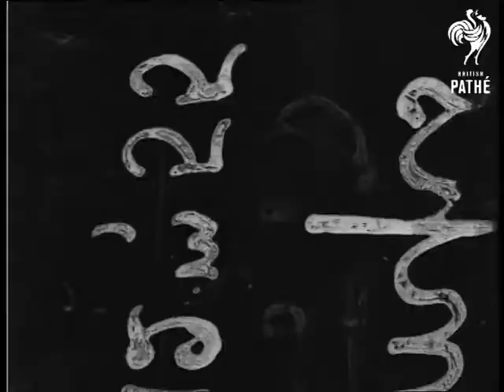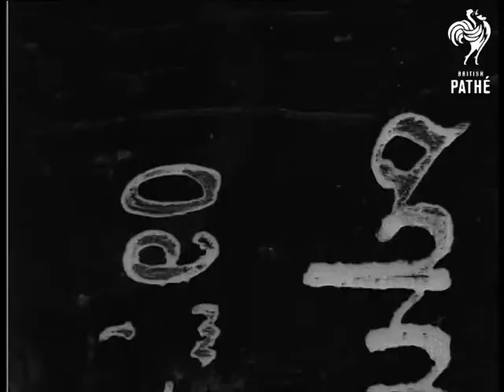Wotan Lamps Factory (1910-1920)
Wotan lamps factory.

Location of events unknown, possibly London.

Exterior of factory with steam blowing out, pan across from tower to windows. MS girls on steps. MS horse-drawn carriage passing with 'Wotan' on side. MS other carriages, one has 'Siemens' on front, there is a poster on the wall which reads  'Tantalum is strength'. Carriages advertising Wotan set off. MS workers leaving the factory, assortment of men and women.

CU girl doing her job, cutting off strips from a long stick. CU machine turning. MS worker on roof. MS girl working.  MS gates saying 'Siemens Brothers', door opens and workers rush out at end of day. CU's women at work, making small bulbs elements etc., for lamps. CU as machines spin round. Good CU's women working.

CU dummies advertising Wotan's, with weights swinging from their hands. CU woman moulding bulb.  MS woman working on machine which produces flame, she fashions bulb.  MS man turning the bulb and shaping it then adding element.
 FILM ID:2378.17